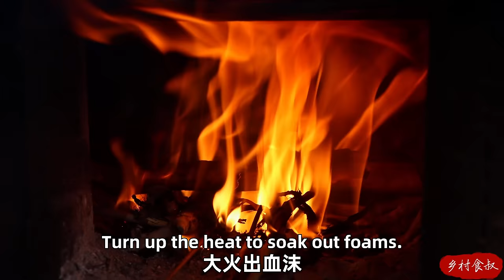Extreme Spicy Hot Pot: Various Vegetables and Meatballs boiled in Chili Paste | Uncle Rural Gourmet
Uncle Rural Gourmet's secret recipe of spicy hot pot, super tasty!